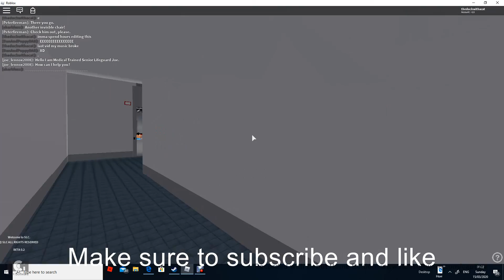GOING TO A LESURE CENTRE IN ROBLOX!